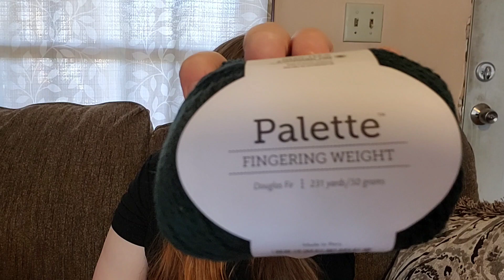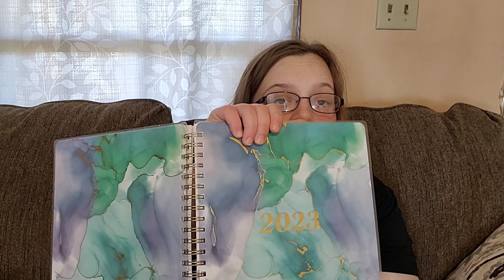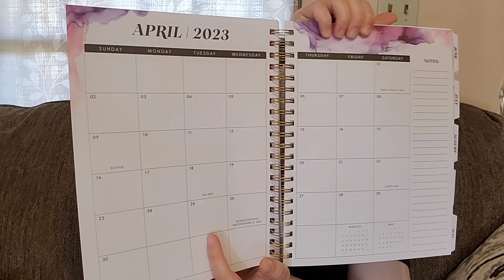Missouri Makes Episode 33 | Knit and Crochet Podcast | New Year New Projects | Happy 2023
Winnie The Pooh Pattern

How to keep your seams clean:https: //youtu.be/NiSkqLC1i60
Toe up socks tutorial:https: //youtu.be/483vGOKvKFM